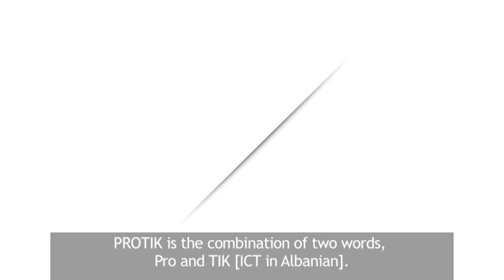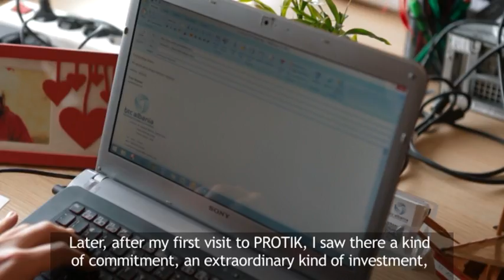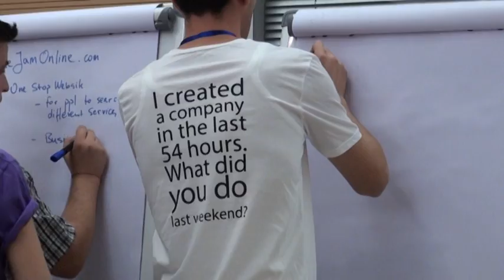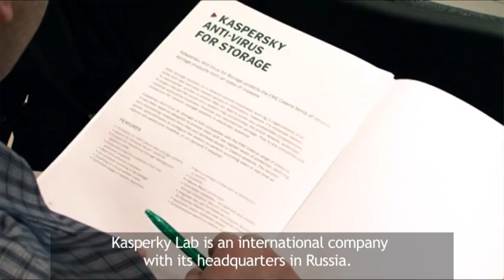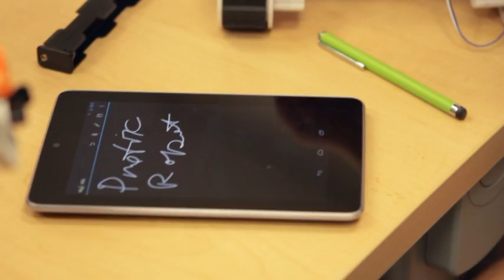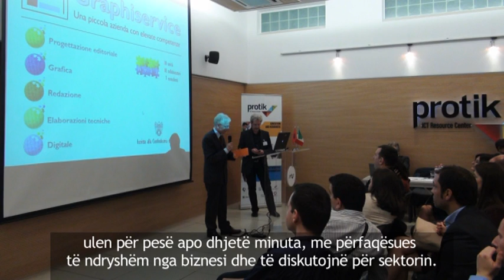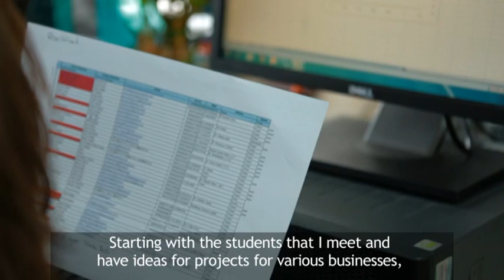Albania's ICT Resource Innovation Center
PROTIK was created as a public-private initiative with the cooperation of the Government of Albania, USAID, the Albanian-American Development Foundation, Microsoft Albania, Cisco, and Albtelecom. PROTIK supports the development and use of ICT innovations and entrepreureship for small and medium enterprises and promotes ICT sector growth in Albania.  The center opened in October 2012.  Its design aims to fill market gaps with educational activities, support services, a state of the art technological environment, and research.  ProTIK provides training, consulting, and mentoring services for small and medium enterprises (SMEs), entrepreneurs, public-sector, and academic ICT professionals.